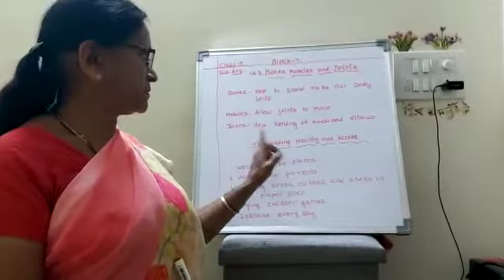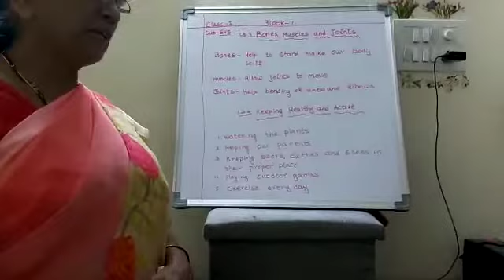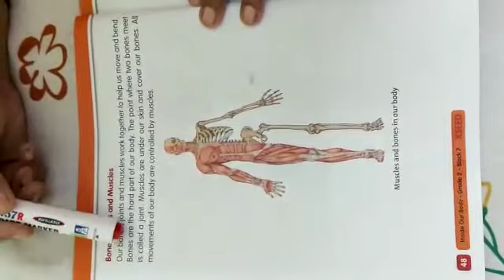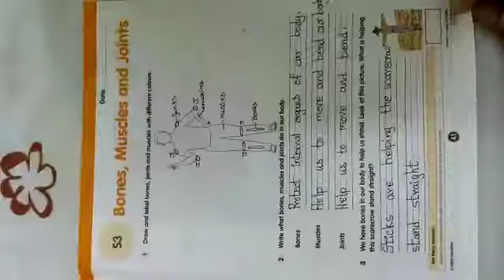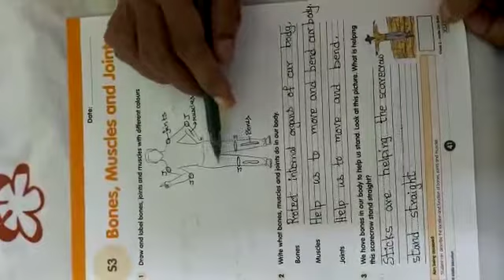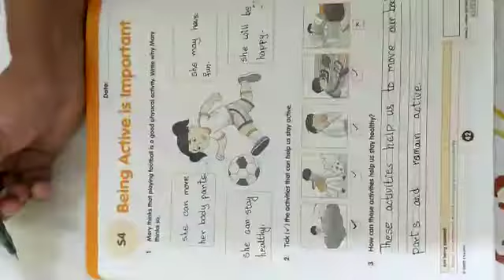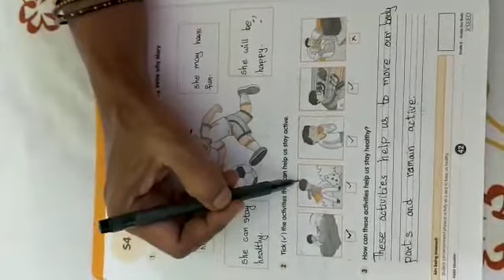Date: 13-10-2020, class:2, Subject: EVS